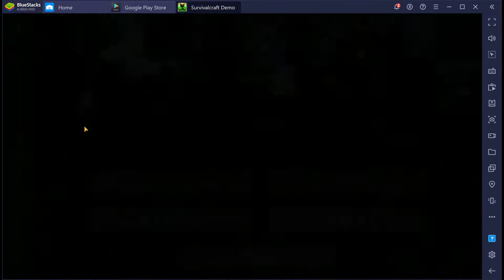Minecraft play through1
Welcom to minecraft!!